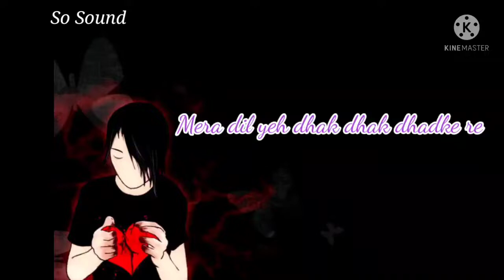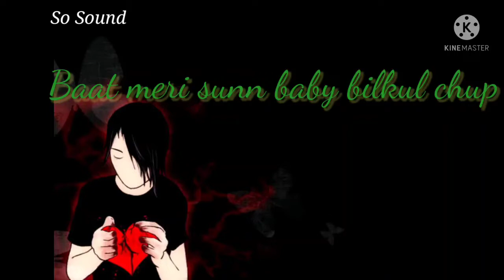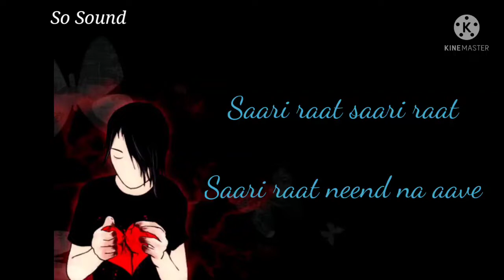Jo akh lad jaave...Hindi 3d Song. use headphone Amazing sounds